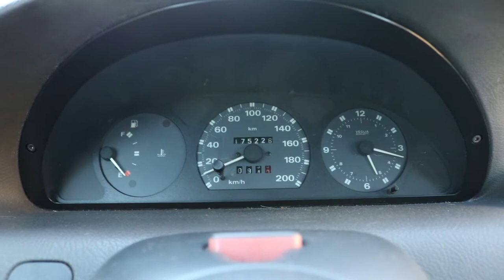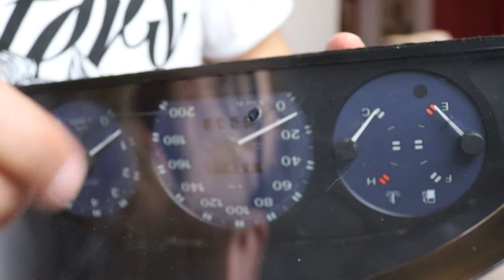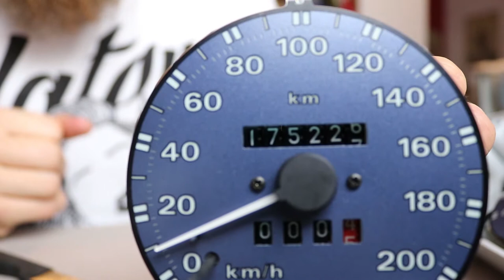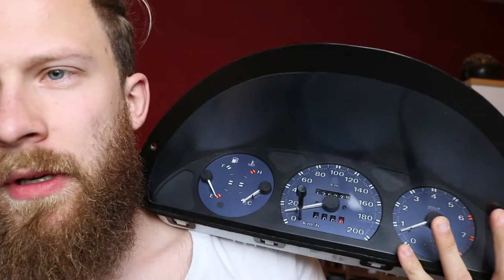Tacho Wechseln - Fail/ Tacho geöffnet! | Fiat Punto 176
Das lief etwas anders als gedacht. Ich habe Post für den Fiat bekommen und muss nun noch ein bisschen was vorbereiten für das neue Teil